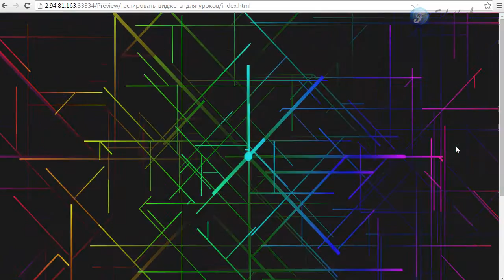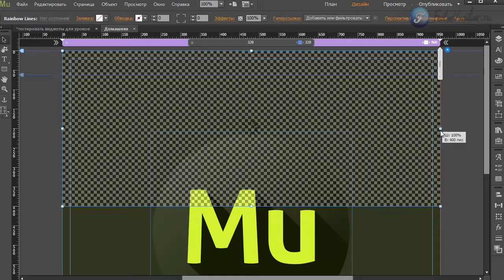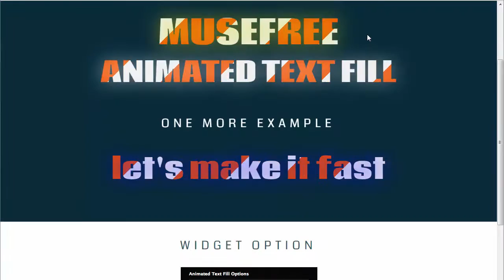Виджет радужные линии в Adobe Muse (СС 2015. 1)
В этом уроке я вам покажу очень красивый виджет, который будет разливаться всеми цветами радуги в виде полосок, которые двигаются в разном направлении. Данный виджет нужно использовать в качестве фона.